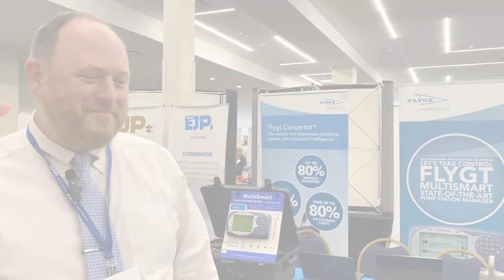Vermont's Water Resource Pros - Joe Duncan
GMWEA’s New Video is Live! Joanna Bisceglio (GMWEA Board and Weston & Sampson) and Rob Woodman (Ferguson Waterworks) team up for interviews highlighting the water industry. This episode of “Vermont’s Water Resource Pros” features GMWEA President Joe Duncan – General Manager of Champlain Water District with “A Meaningful, Challenging and Hands-On Profession – Joe Duncan’s Got it!” Join Green Mountain Water Environment Association today at gmwea.org